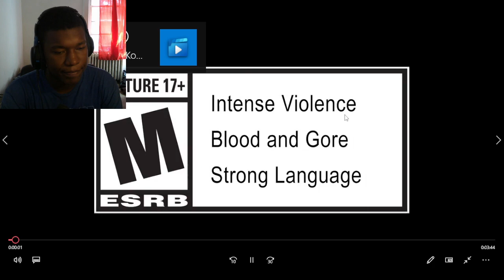Mortal Kombat 1 - Official Banished Trailer REACTION